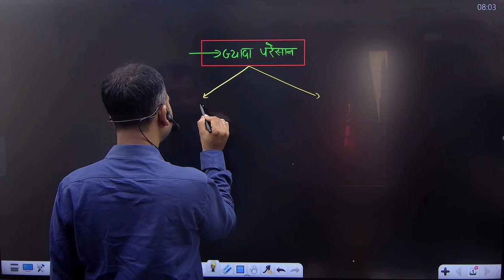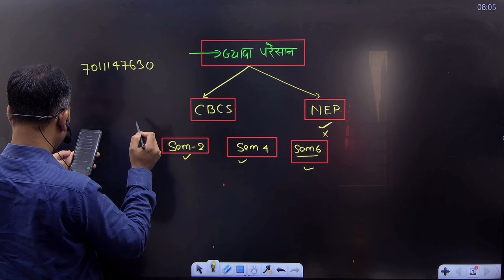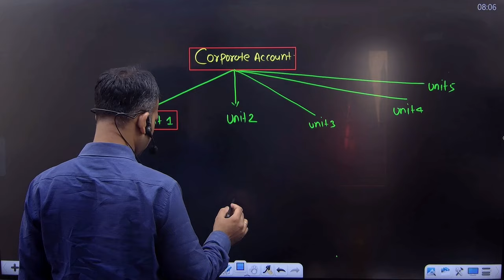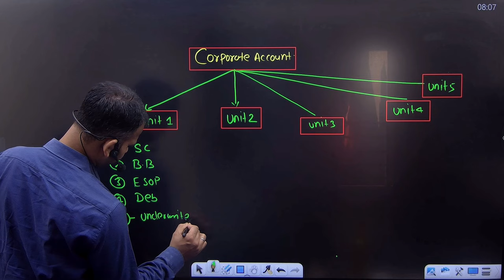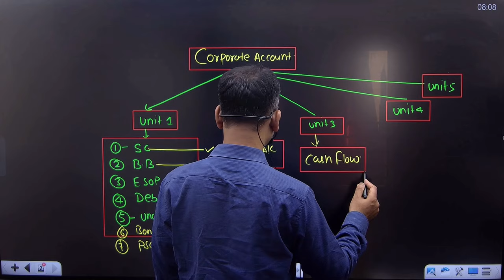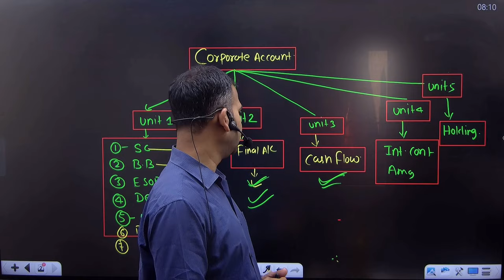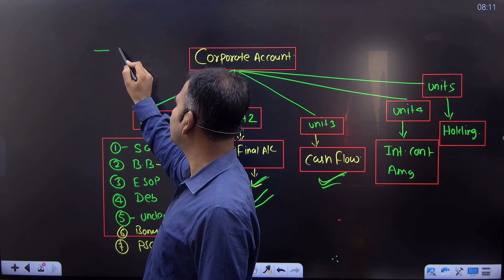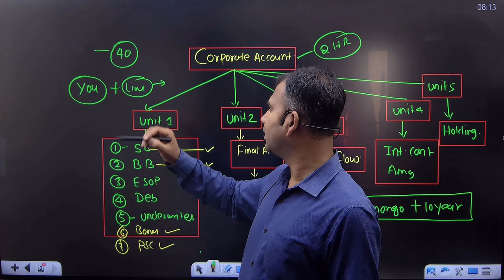Corporate account study plan for er students | b.com class | By Anuj Sir